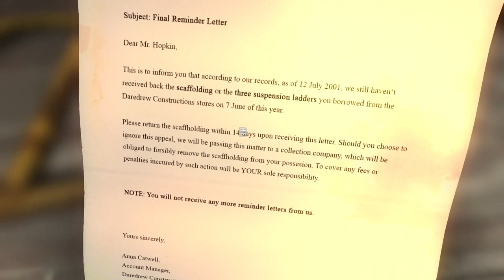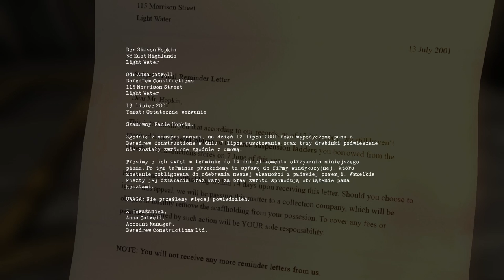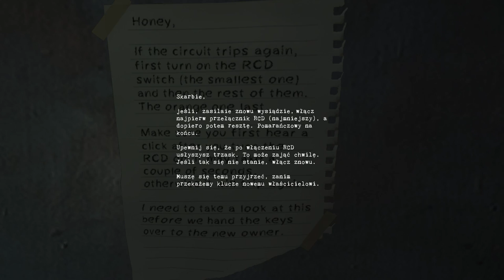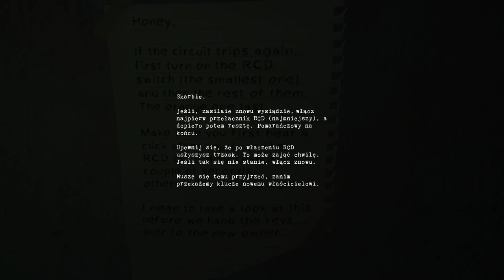Blameless #2 - Jestem niewinny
Opis gry na podstawie serwisu gry-online.pl:
Blameless to gra przygodowa 3D, w której gracz patrzy na świat oczyma głównego bohatera. Jej akcja osadzona została w nieukończonym domu, z którego bohater usiłuje uciec przed tajemniczym prześladowcą. Choć wiesz, skąd bohater się tam wziął i kto go zaprosił, nie wiesz, jaki jest prawdziwy cel jego obecności. Tylko od Ciebie zależy, czy uda się rozwikłać tą zagadkę.

Wymagania sprzętowe:
Windows 10, 2.3 GHz Intel Core i7, 8 GB RAM, Video card with 1024 MB memory, 1200 MB dostępnej przestrzeni